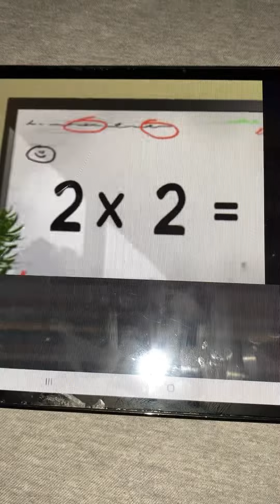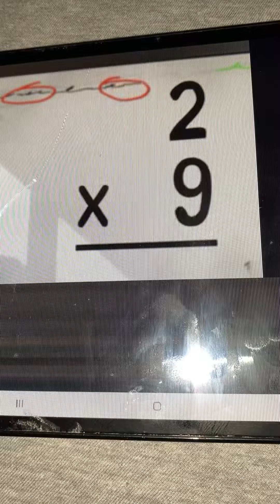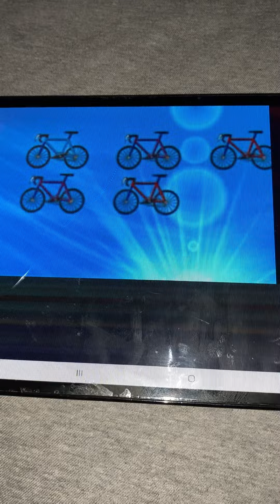Rock N Learn Multiplication Rap Dance and Multiply Two 2x